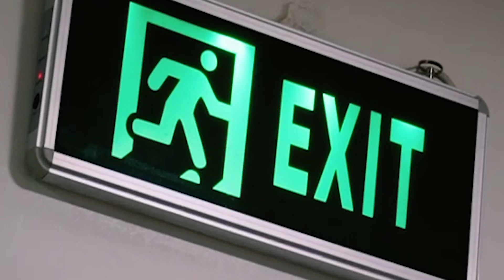Revue de presse du 14 Novembre 2022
AllAfrica est la voix de l'Afrique. par l'Afrique et sur l'Afrique. Nous collectons, produisons et distribuons plus de 600 articles et nouvelles par jour provenant de plus de 100 organes de presse du continent, de nos propres journalistes et de centaines d'autres sources vers un public africain et mondial.

AllAfrica is a voice of, by and about Africa - aggregating, producing and distributing 800 news and information items daily from over 140 African news organizations and our own reporters to an African and global public. We operate from Cape Town, Dakar, Abuja, Monrovia, Nairobi and Washington DC.